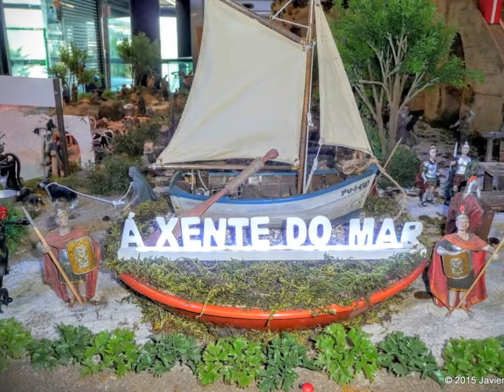Belén artístico en el cetro comercial A Laxe de Vigo.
Belén artístico en el centro comercial A Laxe de Vigo.
Hoy hice una visita al centro comercial A Laxe de Vigo, porque sabía que estaba expuesto el belén tradicional y a decir la verdad no me defraudo, así que le hice algunas fotos para que mis amigos que no puedan asistir por cualquier motivo puedan verlo a través de mi pagina, aunque yo recomiendo hacer una visita
acompañados de los mas peques para no perder nuestras tradiciones.